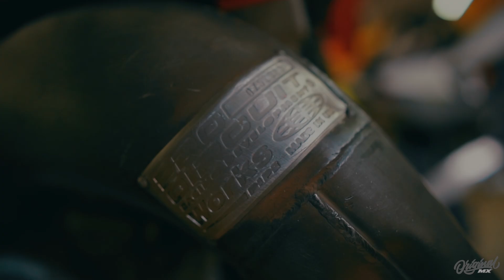4k ON THE PIPE feat: Trip Rexroat on his125cc at CLUBMX!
Shop Our Motocross Clothing